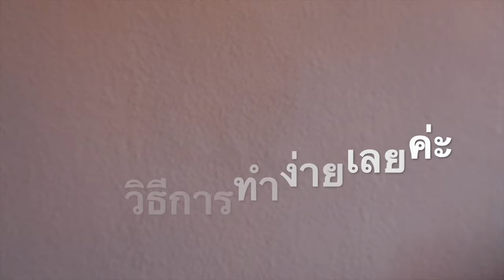DIY ตัดกระดาษรูปหนูน่ารักๆ เหมาะกับเด็กเล็ก ทำง่ายแถมสนุก | Art and Crafts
ช่องของณัฐฐา พาเที่ยวจะใช้ชื่อเพจในเฟสบุ๊คอันเดียวกันกับ YouTube นะ คะ คือ Travel with Markus and Nattha
ณัฐฐาจะรวมทั้งข่าวสารดีมีประโยชน์ทุกอย่างที่เกี่ยวกับเยอรมันนี แล้วก็พวกงานศิลปะ และงานฝีมือ รวมด้วยกัน ค่ะ ถ้าไม่อยากพลาดติดตาม ได้ที่นี่เลยค่ะ 🌸🌸
อีก1 ช่องทางการติดต่อข่าวสาร จาก ณัฐฐา พาเที่ยวนะคะ 🌸👇🏼🌸
 Youtube: Travel with Markus and Nattha
Facebook :Travel with Markus and Nattha